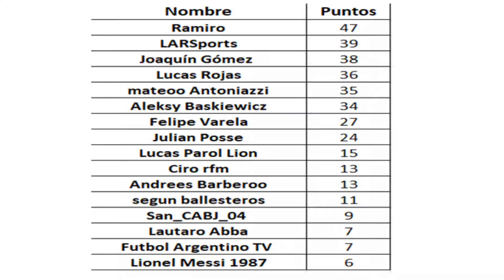TORNEO DE PREDICCIONES SUPERLIGA ARGENTINA LARSPORTS │FECHA 20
No olvides suscribirte si te gustó, compartir con tus amigos y dejar tu like, caso contrario, dejame el los comentarios el porque de tu dislike para poder mejorar con criticas constructivas.
Te dejo mi Twitter para que me sigas y me puedas contactar